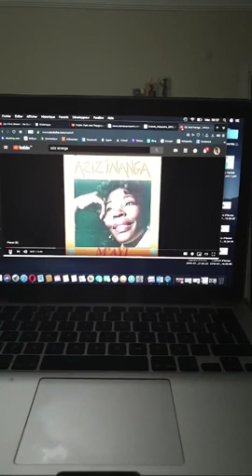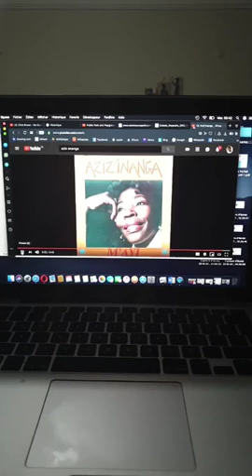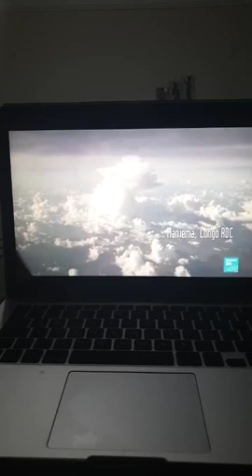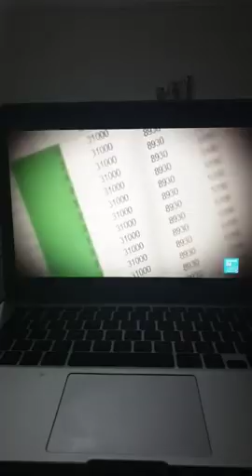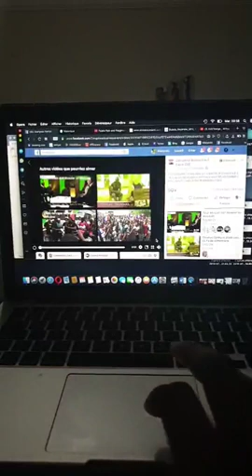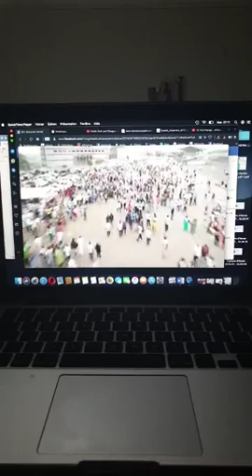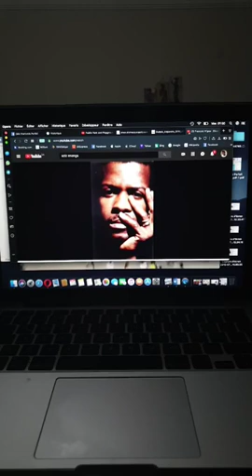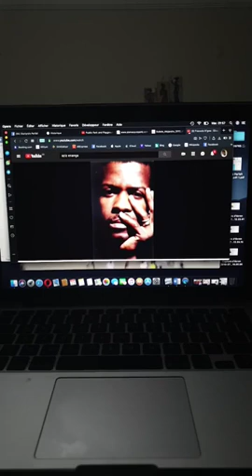Gabon la province du G2